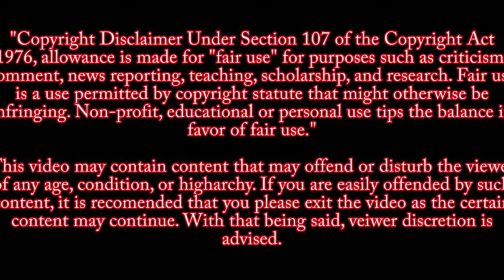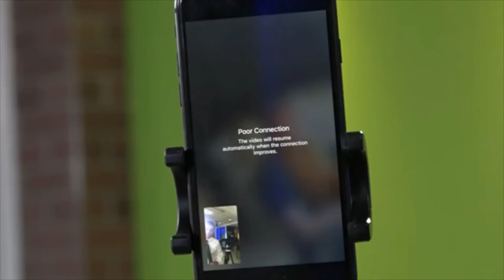Gilroy Garlic Festival Witness Interview Compilation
Gilroy Garlic Festival shooter, Santino William Legan opens fire and kills 3 and injured multiple people at the
Garlic Festival July 28,2019

This channel is meant to be educational and to show the audience the horrors of mass  shootings. As such, these videos will not be monetized. If YOU are having thoughts of committing crimes of this magnitude, talk to a psychiatrist or someone close to you and try to get help.

Sources
NBCSA